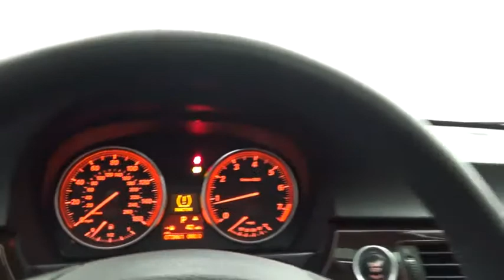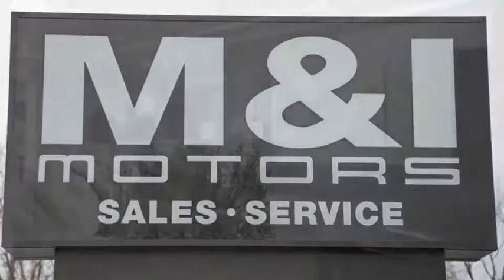2011 BMW 3 Series 328i xDrive Highland Park 18935A